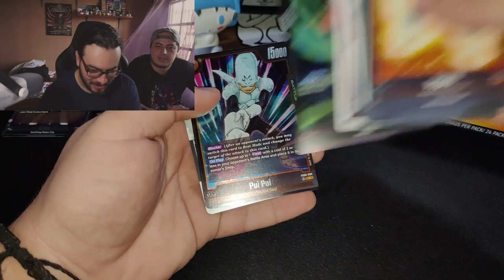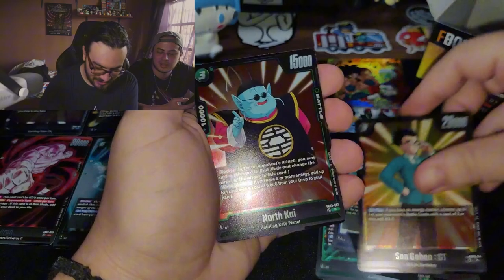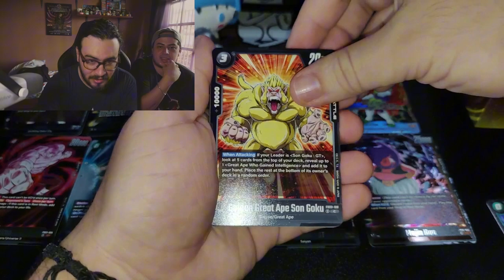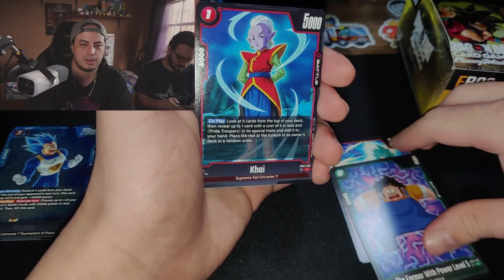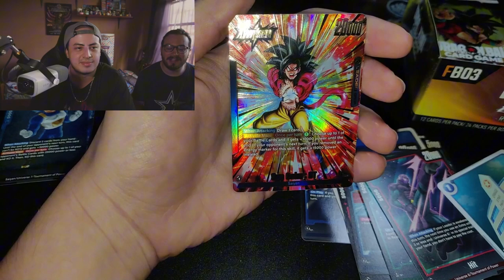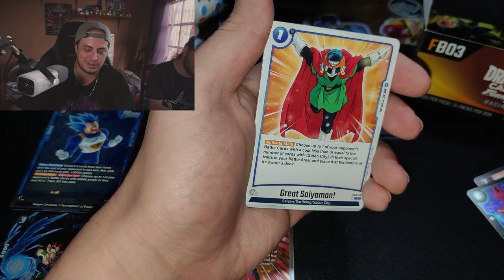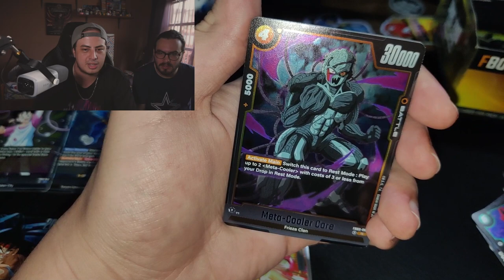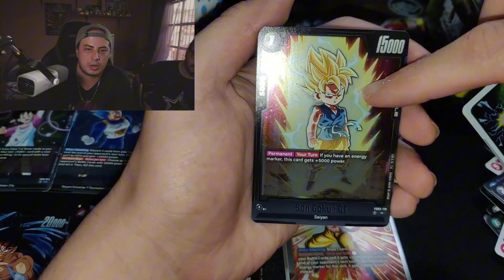LA ALTERNA QUE QUERÍA!!!🔥 ABRIMOS LA NUEVA EXPANSIÓN DE DBS FUSION WORLD!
Acompáñenme en este opening que estuvo brutal!
Demasiada buena suerte, ando con una racha increíble jaja

Invitado especial, el buen Kevin Vega alias Veganeitor
Nos llegaron las cajas y prendimos stream fugaz en mi Twitch!